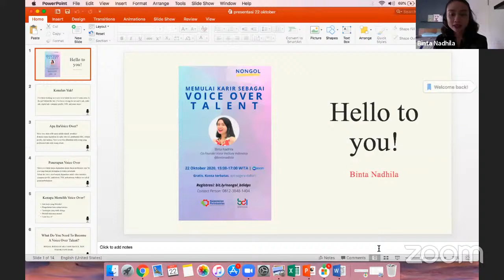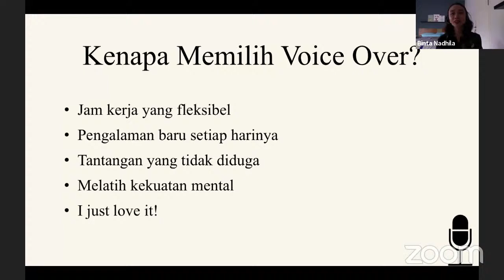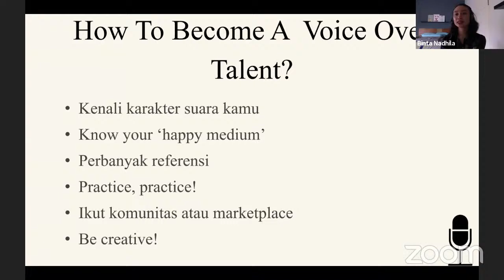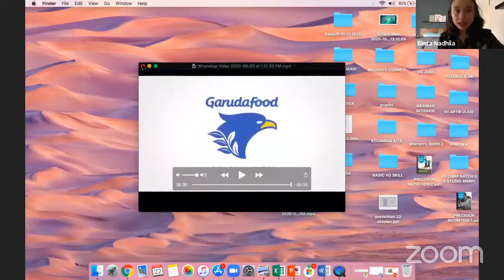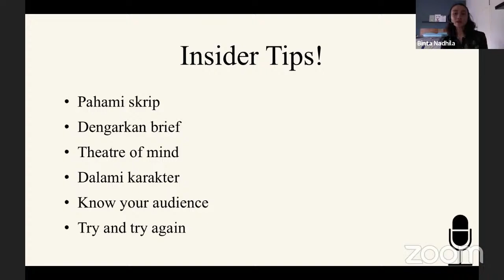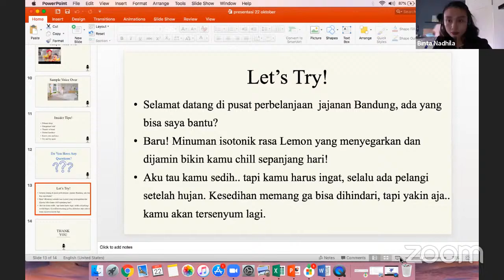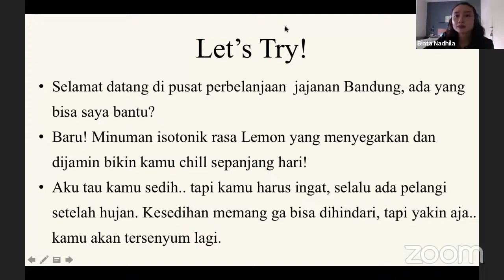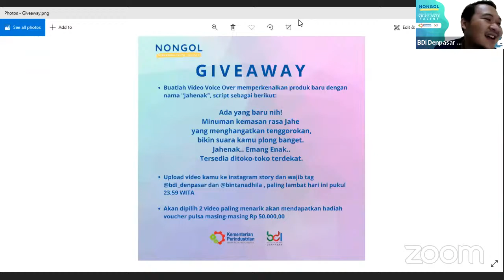Memulai Karir Menjadi Voice Over Talent